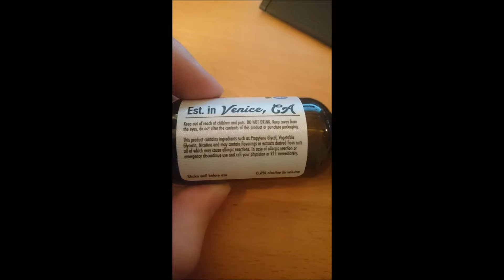Beard Vape CO No 32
Allt i denna recension är mina egna tankar.
kortfattat: För mig var denna vätskan alldeles för söt, fast med en god smak av kanel.
Vill du själv köpa denna?